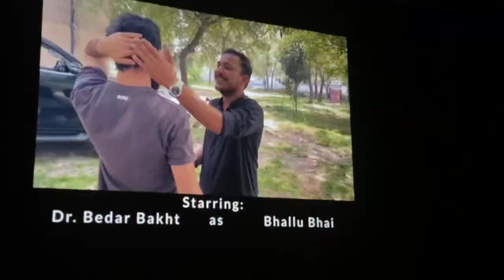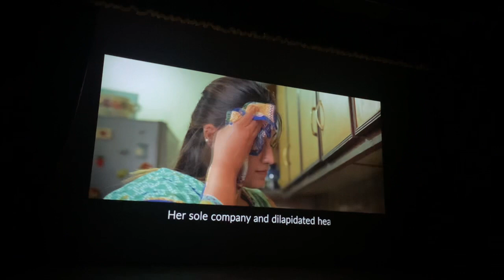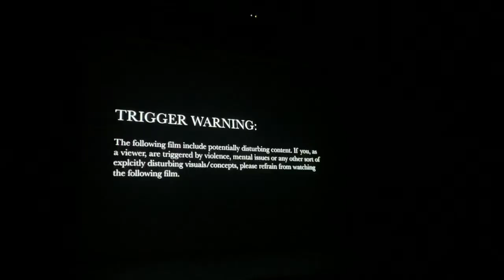Giki MediaFest day 2 | Film fest and Concert | Part 1 | Ghulam Ishaq Khan Institute | Swabi Topi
Follow up on Instagram @zoobia__meer2000